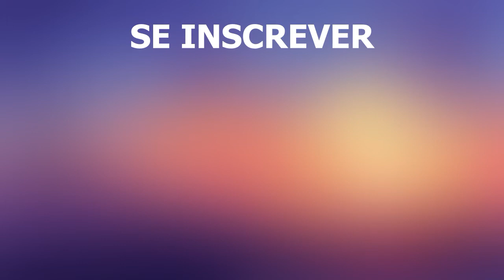Ilha de Granada, Caribe | Praias, lugares, viagem, natureza, turismo | Vídeo 4k | Granada o que ver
Ilha de Granada, Caribe. Granada é uma pequena ilha - um país no Mar do Caribe, uma ilha de especiarias, tartarugas gigantes, águas azuis e um dos lugares mais atraentes do mundo para mergulhadores. A partir de uma visão aérea de um drone, uma revisão em vídeo de 4k revela apenas parte das delícias da ilha, coberta por uma exuberante vegetação tropical, com encostas de montanhas, manguezais, inúmeras capas com praias de areia.
Uma ilha exótica com belos lagos, recifes de corais e praias isoladas, abundância de fauna marinha e terrestre, montanhas e cachoeiras atrai os turistas que anseiam por paz e tranquilidade no paraíso tropical caribenho.

informações gerais
O estado insular de Granada está localizado a leste do Mar do Caribe e pertence ao arquipélago das Pequenas Antilhas. Tem fronteiras marítimas com Barbados, Trinidad, Tobago, Venezuela, São Vicente e Granadinas. O território da ilha principal é pequeno - 34 por 18 km, a área total do estado, juntamente com pequenas ilhas, é de 344 quilômetros quadrados. A população do país - a ilha - é de cerca de 111 mil habitantes.
O relevo de Granada é vulcânico com uma cordilheira. O ponto mais alto da ilha é o Monte Santa Catarina (840 metros).
A ilha para os europeus foi descoberta no final do século XV por Colombo, a partir do momento em que foi colonizada pelos europeus, os índios nativos foram praticamente exterminados, durante 5 séculos Granada mudou de mãos várias vezes - conseguiu ficar sob domínio espanhol, francês e regra inglesa. Granada adquiriu seu status final como membro da Comunidade Britânica em 1974, o país está sob o controle do Governador-Geral - o representante da Rainha da Inglaterra. Hoje Granada é líder mundial na exportação de especiarias, principalmente noz-moscada.

Como chegar lá
A ilha está ligada por via aérea com muitos países, tem um aeroporto internacional na capital de São Jorge. Você também pode chegar aqui por mar em um transatlântico ou navegar de ilhas vizinhas - estados.

As praias de Granada
As praias da ilha são variadas, cobertas de areia vulcânica branca e preta, e possuem baías aconchegantes. As águas costeiras são interessantes para mergulho e snorkeling, são únicas não apenas por recifes e corais, mas também por um parque de esculturas subaquáticas, locais para estudar navios afundados da era da pirataria e numerosos habitantes das águas do mar.
Entre as melhores praias de Granada estão:
- La - Sábios;
- Grande - Um;
- Cabaça;
- Rosa - Jin e outros.

Natureza
Granada atrai com sua incrível beleza de paisagens e variedade de vegetação. Florestas de teca e mogno, arbustos e samambaias crescem na ilha. O mundo animal terrestre é incrível: muitos pássaros, macacos, jibóias, tatus, mangustos, gambás, espécies raras de tartarugas. Belos lugares do litoral - praias, lagos, cachoeiras - foram preservados em sua forma original. A localização da ilha à beira do cinturão de furacões e as temperaturas durante todo o ano fazem de Granada uma vantagem sobre seus vizinhos do norte do Caribe.

Principais resorts
As principais áreas de resort da ilha são Mornay Rouge e Grand Anse. A pequena ilha de Carriacou a nordeste da ilha principal é considerada a principal região balnear do país. A segunda maior cidade depois da capital é Grenville, no leste da ilha.

O que assistir
As pessoas vêm aqui para umas férias de praia luxuosas no Caribe, mas em seu tempo livre, os viajantes podem visitar muitos lugares interessantes na ilha: os parques nacionais de Granada - Dove, Etang - Lago - Floresta - Reserva, a lagoa Levera e trilhas para caminhadas ao longo da serra vai deixar muitas emoções.
A Reserva Natural La Sages, o Parque Antoin são alguns dos melhores lugares para observação de aves.

Atrações
As atrações e o principal passatempo dos turistas estão sempre associados ao mar - mergulho, passeios de barco, conhecer o parque de esculturas subaquáticas e também saborear a culinária caribenha, estudando a vida e as tradições dos moradores hospitaleiros.
Os melhores lugares para mergulho são Bos Reef, Weeble, Tyrrel Bay, Flamingo, Jenny Island.

Informações úteis para turistas
Ao planejar uma viagem a Granada, os viajantes devem observar algumas dicas:
- não precisa de visto para visitar a ilha se ficar menos de 90 dias;
A moeda nacional do país é o dólar do Caribe Oriental, dólares americanos e cartões de crédito também são aceitos:
- a melhor época aqui é de janeiro a junho;
- o transporte público funciona irregularmente - é melhor alugar um carro;
- idioma oficial - inglês;
- a segurança da estadia dos turistas é bastante alta, mas é melhor deixar coisas e grandes somas de dinheiro no cofre do hotel.